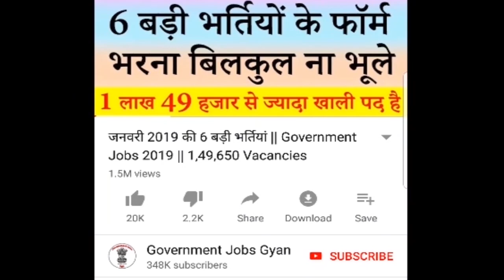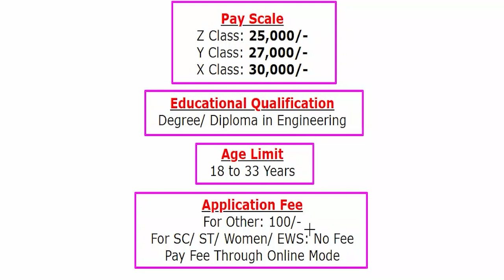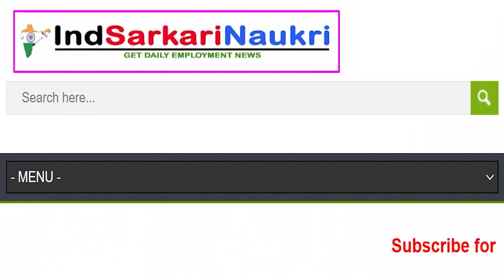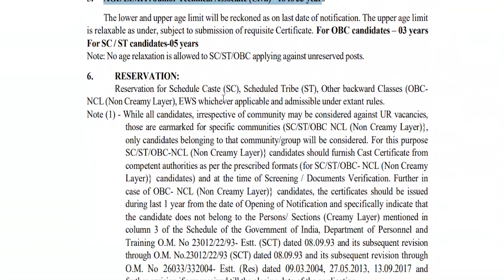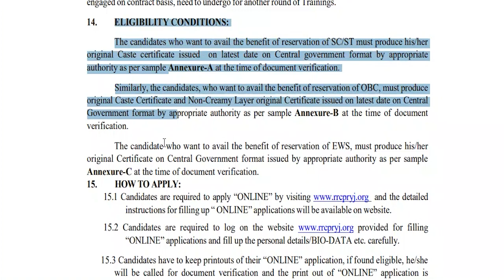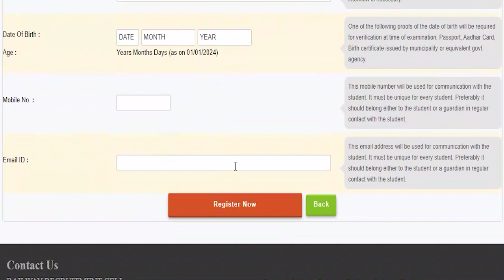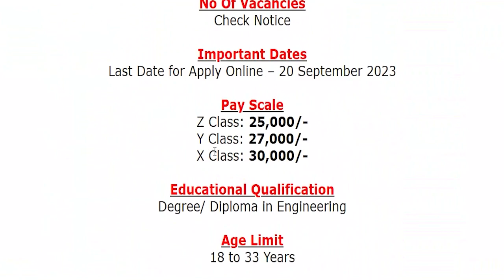Railway New Vacancy 2023 || RRC NCR Railway Recruitment 2023 JTA Notification Apply Online Form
Railway Recruitment Cell (RRC), North Central Railway (NCR)/ उत्तर मध्य रेलवे has been released a jobs notification for Various Vacancies for the Post of Junior Technical Associate (JTA). Candidates may fill Online Application Form for RRC NCR Railway Recruitment through official website of Railway Recruitment Cell (RRC), North Central Railway (NCR), Prayagraj that is before closing date that is 20 September 2023.
For more info regarding Railway New Bharti 2023 such as vacancies, eligibility, dates & other please visit given below link……...

rrc ncr railway recruitment 2023

If you have queries and suggestion related to Railway New Vacancy Online Application Form you can comment in the given below comment box.